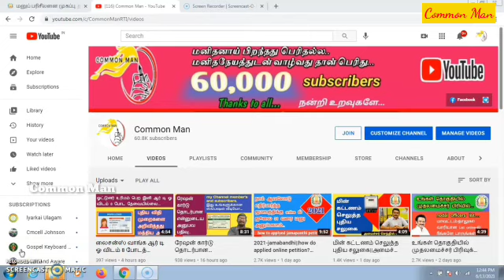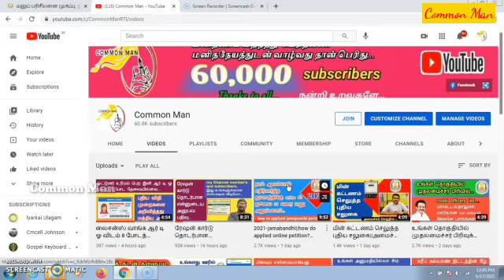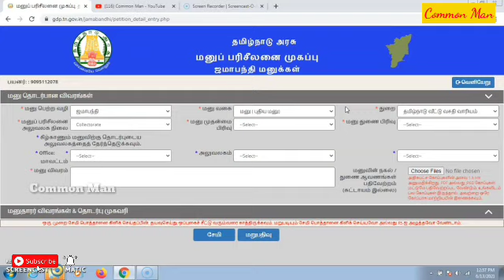நூற்றுக்கும் மேற்பட்ட தேவைகளுக்காகன மனு||ஜூலை 31-க்குள் அனுப்புங்கள்||ஆன்லைன் பெட்டிஷன்|Common Man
🥦இயற்கை உலகம்🥦
            YouTube channel introduction video

இந்த உலகத்திற்கு நல்லவைகளை எடுத்துச் சொல்ல ஆசை...
எனது குடும்பம் உருவாக்கியுள்ள புதியதொரு

🥦Iyarkai Ulagam🥦

என்கின்ற YouTube channel...
இதில் இயற்கையை மறந்து வாழும் மனிதர்களுக்கும்... மருத்துவ குறிப்புகளும்.. பாரம்பரிய சமையல் குறிப்புகளும்.. மற்றும் குழந்தைகளுக்கான பதிவுகளும்..இந்த சமூகத்திற்கு என்னவெல்லாம் தேவையோ அத்தனையும் பதிவேற்றம் செய்ய இந்த வலையொளி துவங்கப்பட்டு இருக்கிறது.. நிச்சயம் உங்களுடைய ஆதரவு வேண்டும்..

ஜமாபந்தி என்றால் என்ன?